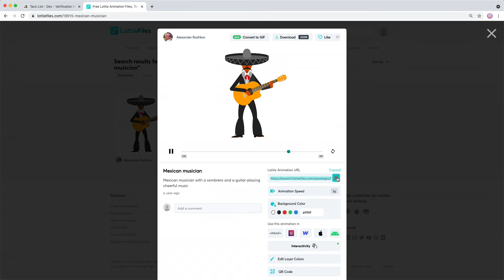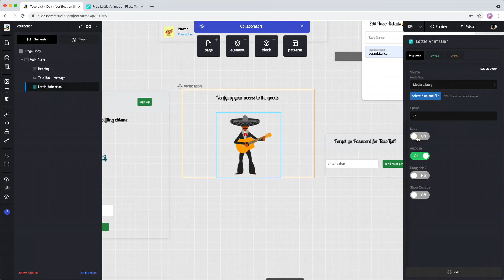Using Lottie Files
Use Lottie Files to bring some fun animations into your app.